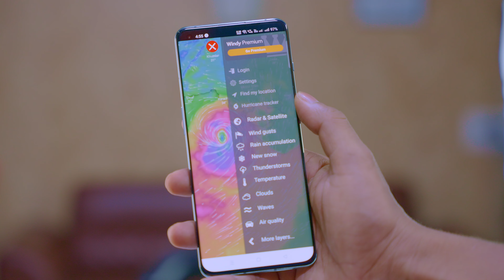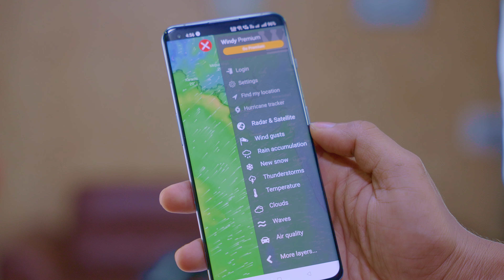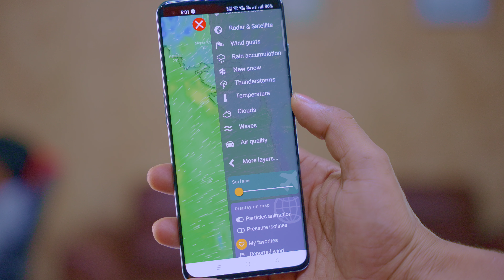cyclone live Tracking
cyclone biporjoy Rajasthan live Tracking 2023

In this video, we will be tracking the live movement of Cyclone Biparjoy. Cyclone Biparjoy is a powerful tropical cyclone that is currently making landfall in Gujarat, India. The cyclone is expected to bring heavy rains and strong winds to the region, and there is a risk of flooding and power outages.

We will be using a variety of sources to track the cyclone's movement, including satellite imagery, weather models, and news reports. We will also be providing live updates on the cyclone's intensity and path.

This video is intended to help people stay informed about the latest developments related to Cyclone Biparjoy. If you are in the path of the cyclone, please take the necessary precautions to stay safe.

Here are some of the sources that we will be using to track the cyclone's movement:

Satellite imagery: We will be using satellite imagery to track the cyclone's location and intensity. This imagery will be provided by NOAA and the European Space Agency.
Weather models: We will be using weather models to predict the cyclone's path and intensity. These models are created by various organizations, including the National Hurricane Center and the European Centre for Medium-Range Weather Forecasts.
News reports: We will be monitoring news reports from local and international media outlets to stay up-to-date on the latest developments related to Cyclone Biparjoy.
We will be providing live updates on the cyclone's movement throughout the video. We will also be providing information on the cyclone's intensity and path. If you are in the path of the cyclone, please take the necessary precautions to stay safe.

We hope that this video will help you stay informed about Cyclone Biparjoy.

Cyclone Biporjoy: Cyclone to enter Rajasthan by tomorrow along with heavy winds

According to the sources, cyclone Biporjoy will enter Rajasthan by tomorrow along with heavy winds. The North Western Railway (NWR) has cancelled some train services as the cyclonic storm 'Biporjoy' is likely to enter southwest Rajasthan on June 16, officials said on Monday.

Cyclone Biparjoy updates, biporjoy location, cyclone biporjoy status, cyclone biporjoy live, current status, cyclone biporjoy trajectory, imd tracker, live location of cyclone, gujarat cyclonic storm,